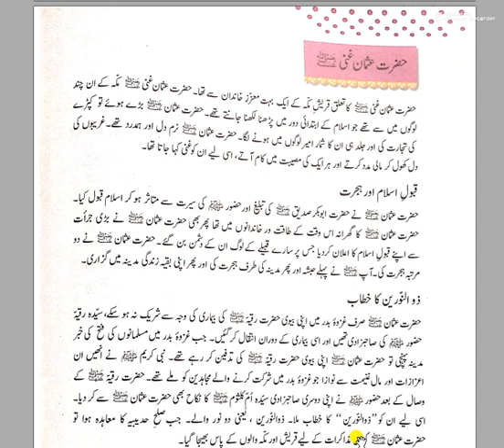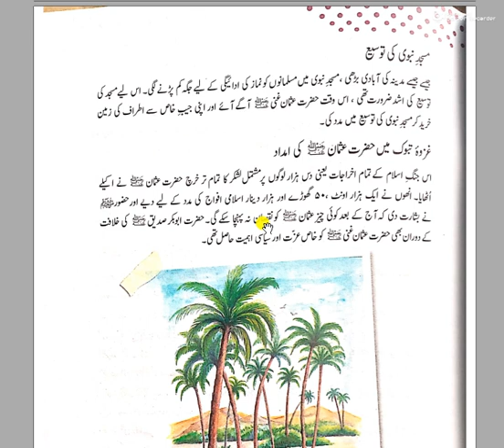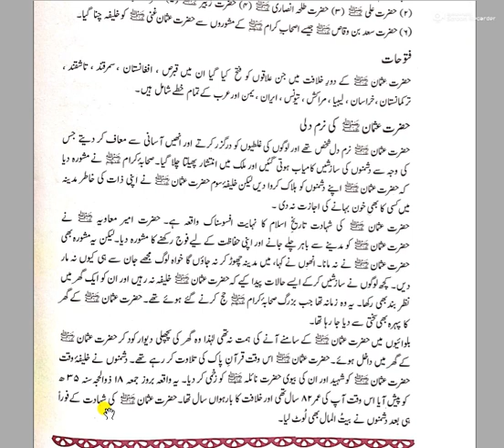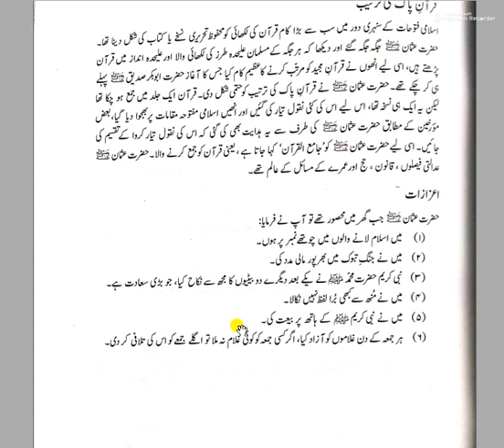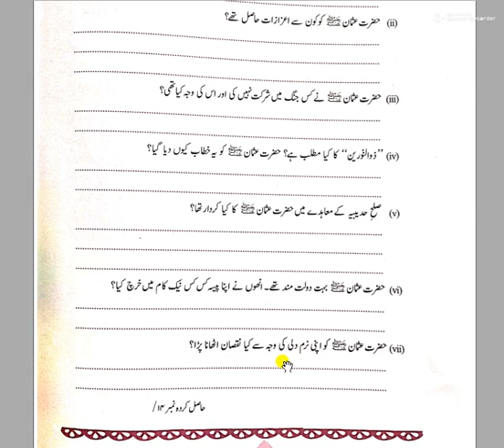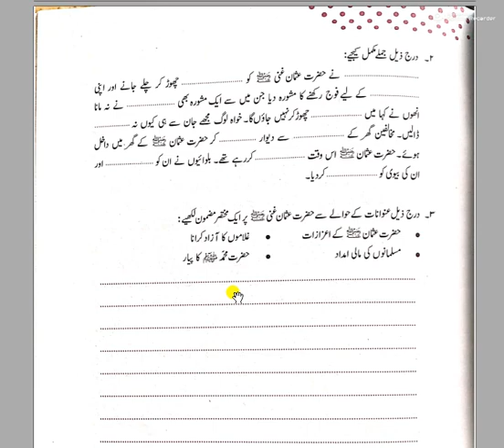Chapter 22 | class 5 | Subject: Islamic study | Lesson: hazrat usman ghani R. A | The Allied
Chapter 22 | class 5 | Subject:  Islamic study | Lesson:  hazrat usman ghani R. A | The Allied  School piplan